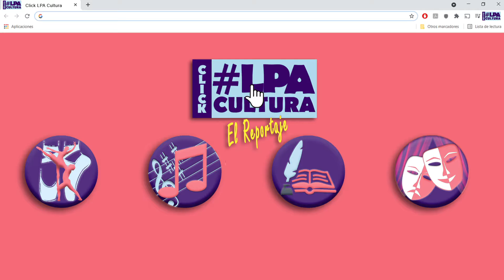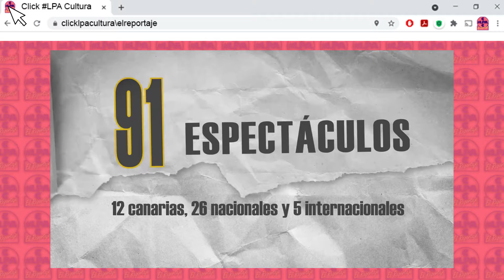Temudas 2021││Marisol García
Temudas 2021
"Este año el Temudas llega con una programación de lo más gamberra"
Clickeamos con la cultura segura junto con la Directora del Temudas Marisol García, y nos avisa que este próximo mes de septiembre nadie escapará del Teatro, la Música y la Danza en todas sus extensiones .
En diferentes puntos de la ciudad podrás rozarte con el aroma de la diversión e inspiración a partir del 3 de septiembre .